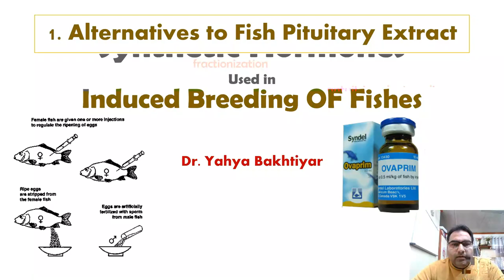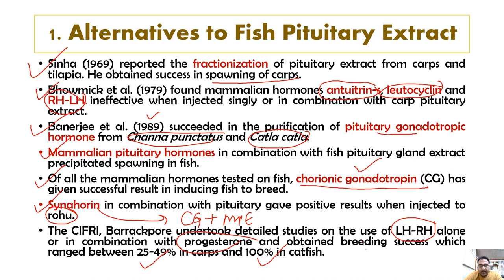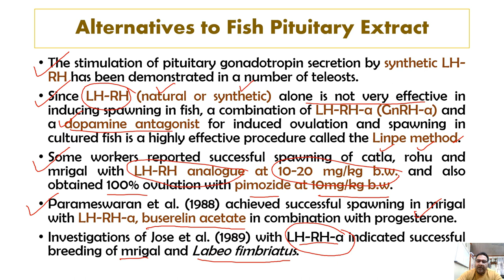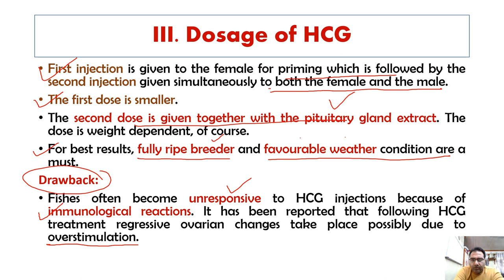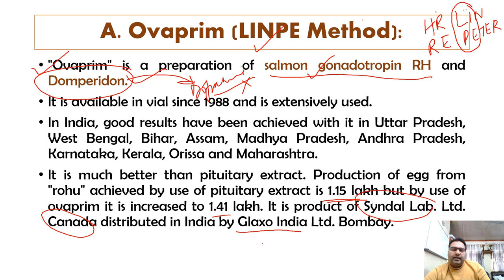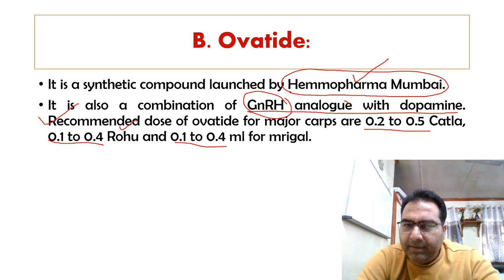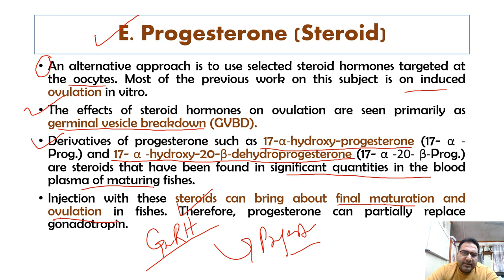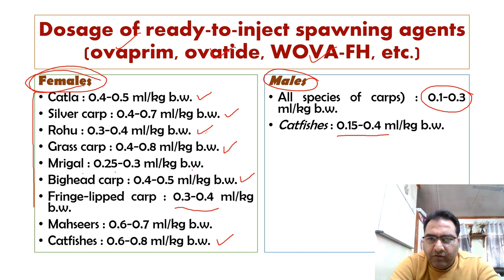62 Synthetic Hormones used for Induced breeding of carps/fishes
This youtube channel is an education-based channel with interesting lectures on different topics pertaining to Biology, Zoology, Botany, Fish and Fisheries, and many more with amazing facts about animals and organisms even moral stories for children and students. The channel will be beneficial for school, undergraduate, postgraduate students, and students preparing for various competitive examinations viz., Higher Secondary, NEET, NET, ICAR and Fisheries, JKSSB Fisheries Inspector, and Deputy Inspector.
Synthetic Hormones used in induced breeding/JKSSB/
1. Digestive System and Physiology of Digestion in Fishes Part 1
2. Digestive System and Physiology of Digestion in Fishes Part 2
4. Digestive System and Physiology of Digestion in Fishes Part 3
7. Concept of Genome and Genomics
8. Larval Forms of Echinoderms: Larvae of Echinodermata :
9. Pedigree Analysis: Pedigree Charts
10. Structure of Fish Gills: Structure of Teleostean Gill: Gill structure and function
11. Respiration in Fishes: Mechanism of respiration in teleostean fishes
12. Site Selection for pond construction
13. Classification of Plankton:
14. Lake Zonation: Zones of Lake
15. Concept of Habitat and Niche
16. Karyotyping and its significance
17. Characteristic features of Series Pisces
18. Mollusca: General Characters
19. Echinodermata: General Characters
20. Pond Construction for Aquaculture
21. Fish migration, types, causes and advantages of migration
22. Respiration in mollusca Part 1
23. Respiration in mollusca Part 2
24. Adaptations in Hill stream Fishes
25. Adaptations in Deep-Sea Fishes
26. Torsion in Mollusca
27. Shell in Mollusca
28. Excretory System in Fish: Kidneys and Nephron
29.  World Hemophilia Day 17 April
30. World Liver Day 19 April
31. Ink in Mollusca
32. Management of Fish Ponds for Aquaculture
33. Qualities of Culturable Fishes
34. Colouration in Mollusca
35. Water Vascular System in Echinoderms
36. Ecology by Biolearnia Part I (Introduction)
37. Basic terms in Zoology used during Classification 1
39. Bioluminescence in Fishes
40. Limnology: History and Development
41. introduction to various ecological factors
 42. Light and its effect on animals
 43. Nekton
 44. Morphometric Characters of Fish
45. Management of Fish Ponds for Aquaculture II: (Stocking and Post Stocking Management)
46. Kalij Pheasant: UT bird of Jammu and Kashmir
47. Benthos: Importance and Classification
48. Fish Scales Types and modifications
49. Importance of Fish Health Management in Aquaculture:
50. Fish Fins: Structure, Types, and modifications
51. Distribution of Plankton
52. Lakes their origin and diversity httpssub_confirmation=1
53. Nitrogen Cycle
54. Fish disease diagnosis (Signs of sickness and Pathological Changes)
55. Carbon Cycle
56. Productivity in aquatic ecosystems
57. Phosphorous Cycle
58. Primary Productivity in Aquatic Ecosystems
59. Induced breeding in Fishes Part 1
60. Induced breeding in Fishes Part 2
61. Induced breeding in Fishes Part 3
62. Synthetic hormones used in Induced breeding of Fishes
My query:
Synthetic Hormones used in induced breeding